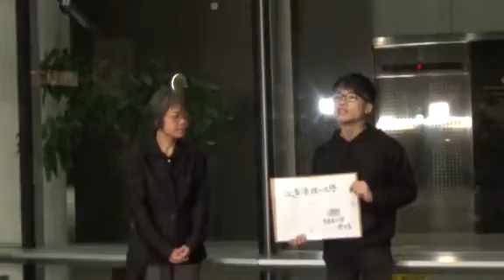聲援被罰理大學生 學生會集會現港獨旗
香港理工大學4名學生早前因民主牆管理問題與校方高層發生衝突，校方就事件嚴懲學生，其中碩士生何俊謙被退學，更終生不獲理大錄用。理大學生會今晚(7日)在校園舉行聲援集會，開始時約有100名人士出席。

理大現屆學生會幹事會副會長胡國泓會前向校方遞信，他表示，對4名同學的判決強烈不滿，期望校方可重新審視學生紀律委員會制度，及撤回是次判決。

在場另有政黨高叫「大學政治壓迫可恥」、「撐學生」等口號，港獨團體學生動源、學生獨立聯盟分別約十多名成員展示寫有「香港獨立」的旗幟。除了理大學生會外，城市大學、樹仁大學、恒生大學、明愛專上學院等學生會亦有出席。